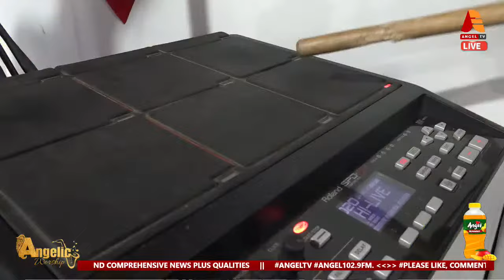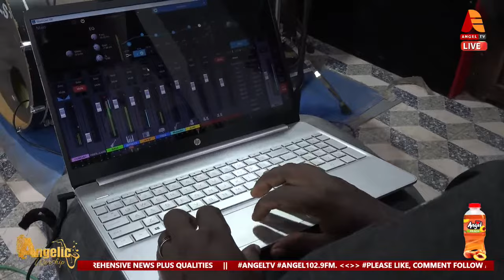ANGELIC WORSHIP WITH APOSTLE AGYENIM BOATENG || 13-10-2023